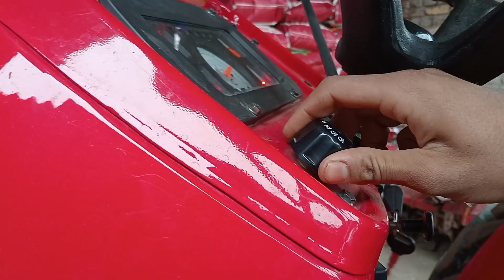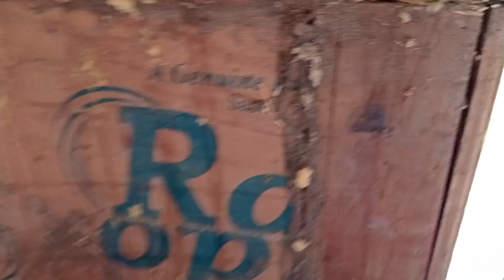new music system soon 🔜 new light